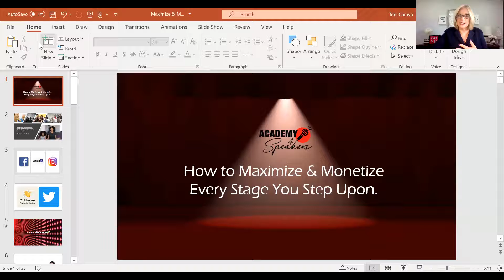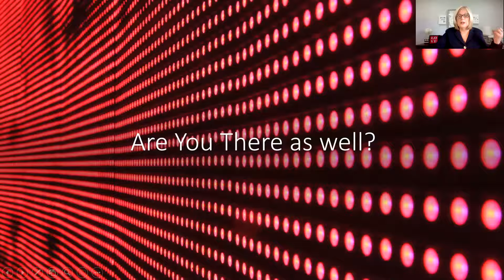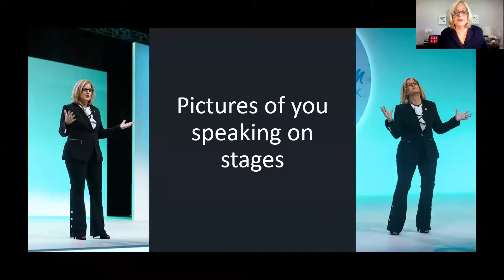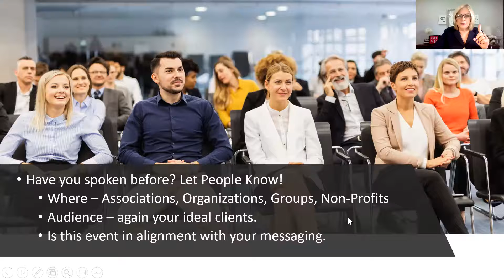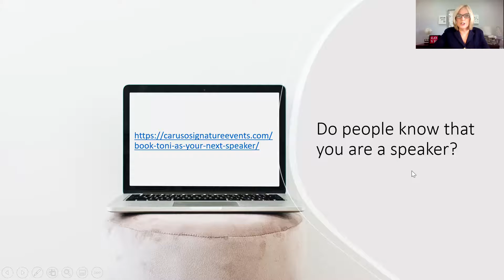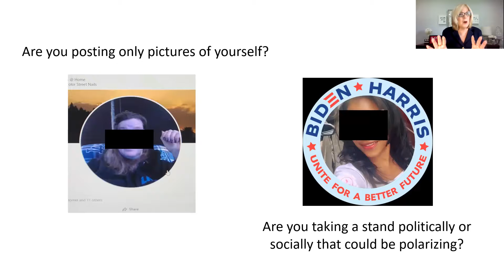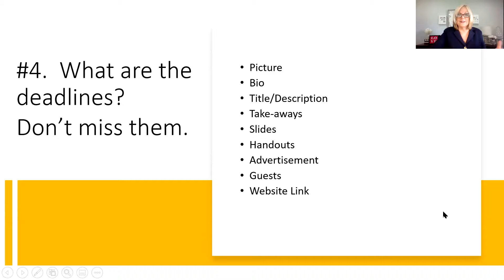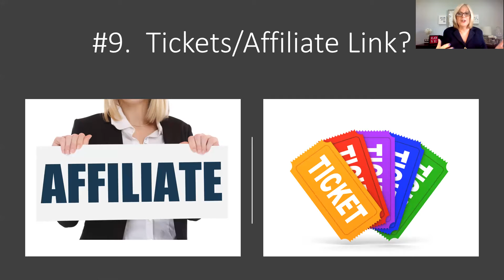Maximize Your Impact on Stages with Toni Caruso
Quick Training on how speakers can show-up professionally & on-point so they can maximize their impact on stages.